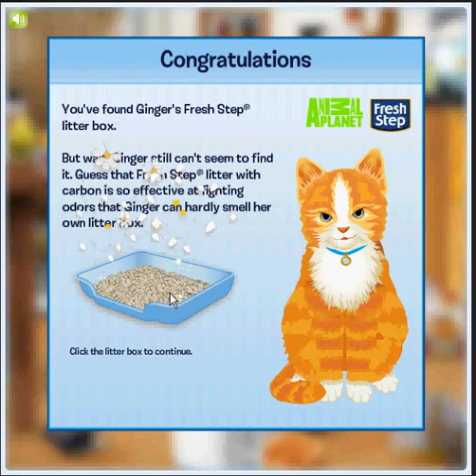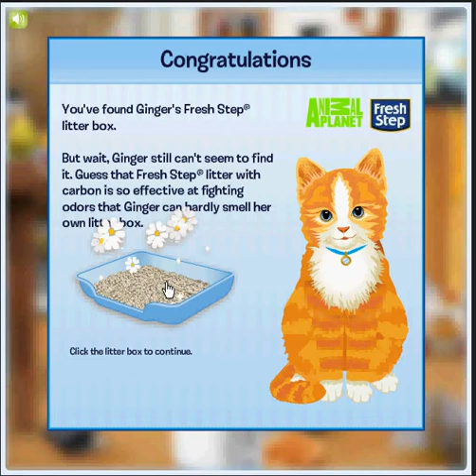Ginger's Hidden Adventure Game part 2(Last part) Bathroom and basement.